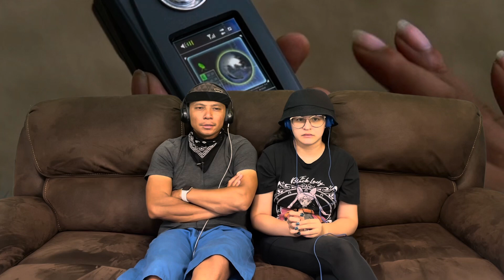LOST 3x19 - The Brig | Reaction!